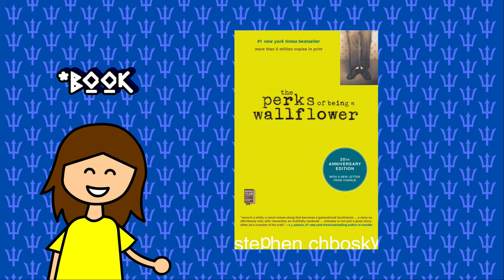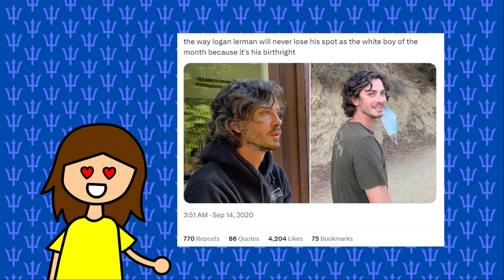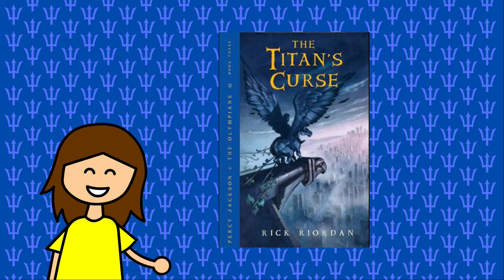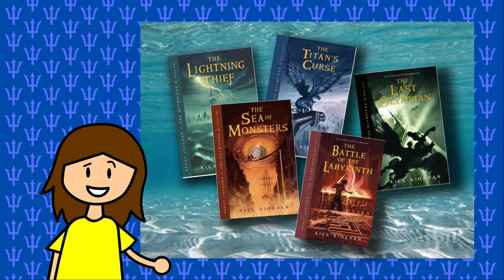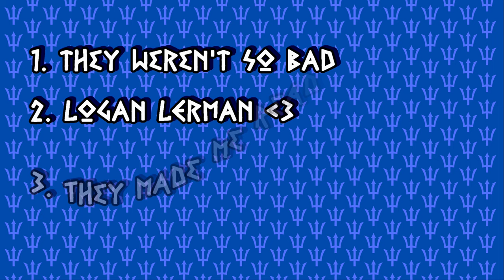Good Things That Came from The Percy Jackson Movies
I know that the Percy Jackson series is finally on Disney plus but I just wanted to look back on the film adaptations, and I realized that they weren't so bad! Something good came out of them and that's what I will be talking about in this video.